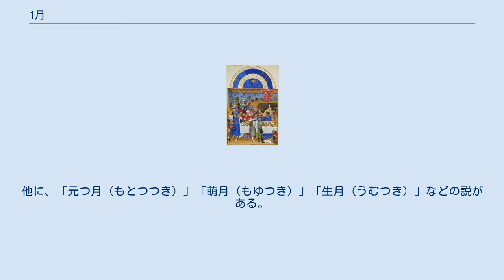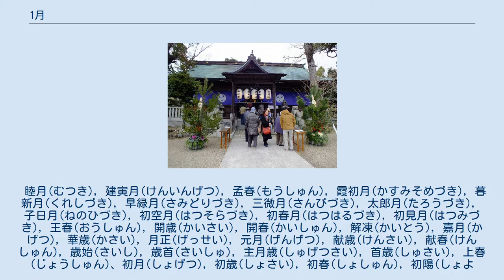1月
月_(暦)
『ベリー公のいとも豪華なる時祷書』より1月 1月（いちがつ）はグレゴリオ暦で年の第1の月に当たり、31日ある。
 日本では旧暦1月を睦月（むつき）と呼び、現在では新暦1月の別名としても用いる。
睦月という名前の由来には諸説ある。
最も有力なのは、親族一同集って宴をする「睦び月（むつびつき）」の意であるとするものである。
他に、「元つ月（もとつつき）」「萌月（もゆつき）」「生月（うむつき）」などの説がある。
 平年の場合、1月はその年の10月と同じ曜日で始まる。
閏年の場合はその年の4月と7月と同じ曜日で始まる。
 英語の January は、ローマ神話の出入り口とドアの神ヤヌスにちなむ。
年の入り口にあたることから、ヤヌスの月となった。